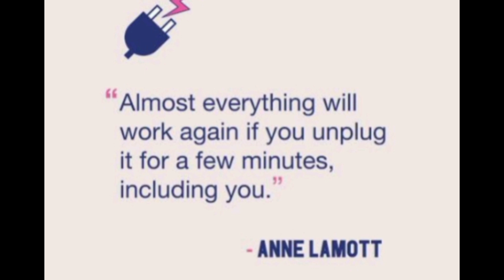How to Manage your HEALTH During Stress / Stress management strategies /The Golden Nurse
If you're constantly under stress, you can have physical symptoms, such as headaches, an upset stomach, high blood pressure, chest pain, and problems with sex and sleep. Stress can also lead to emotional problems, depression, panic attacks, or other forms of anxiety and worry.

This video is a must video to watch.